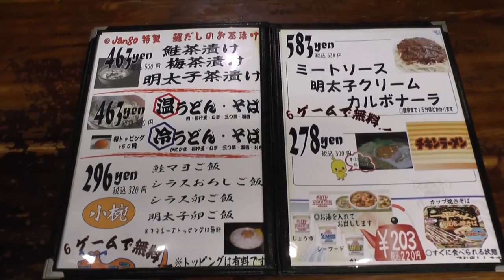【麻雀】The萩原リーグ コーナー動画：河野直也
【※2014/03/04に麻雀スリアロチャンネルで生放送されたものを動画としてUPしています。】

河野直也プロのドキュメンタリー風動画です。
麻雀界の貴公子のプライベートにちょっとだけ迫ってみました！